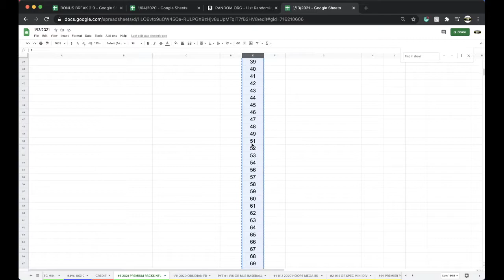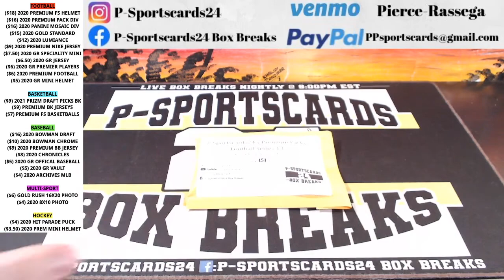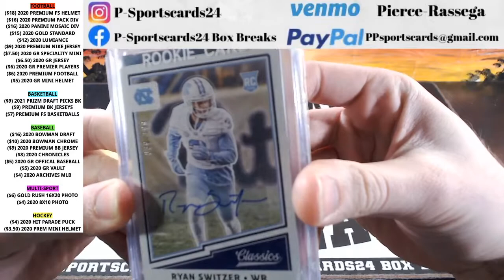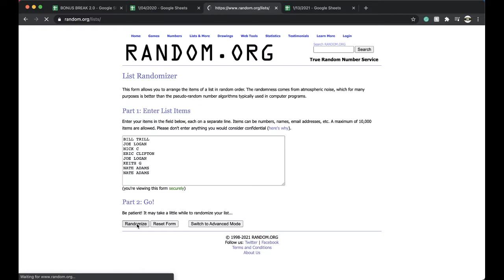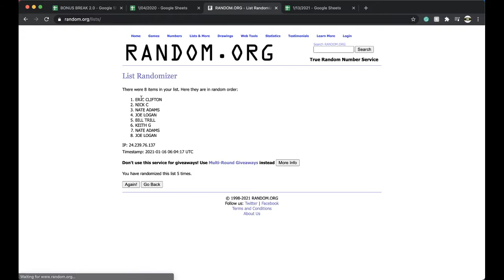BREAK #8 | 2021 P-SPORTSCARDS24'S PREMIUM NFL FOOTBALL CARDS LIVE PACK BOX BREAK